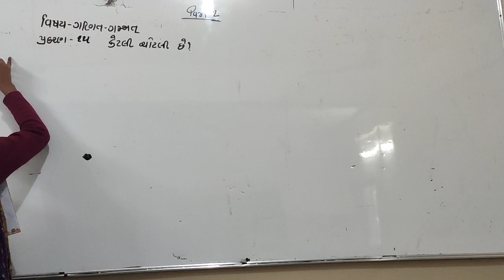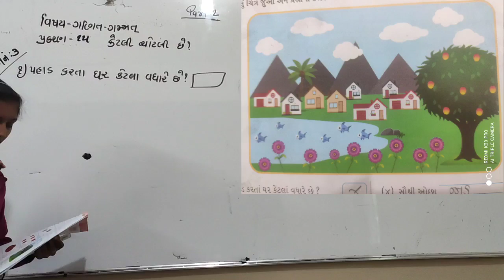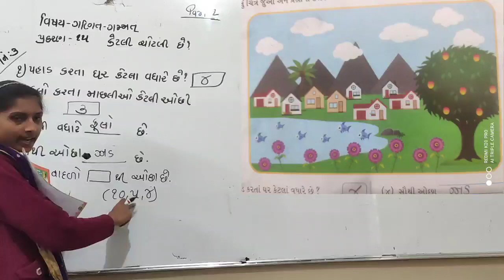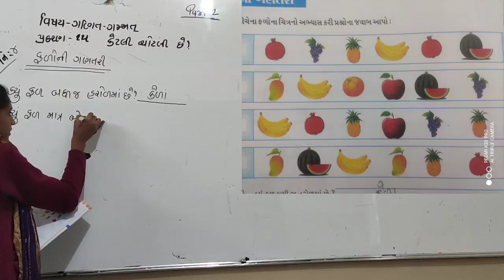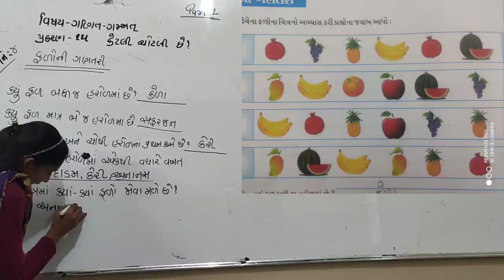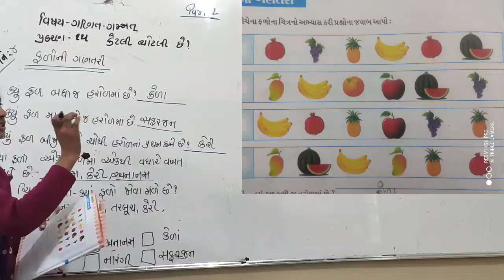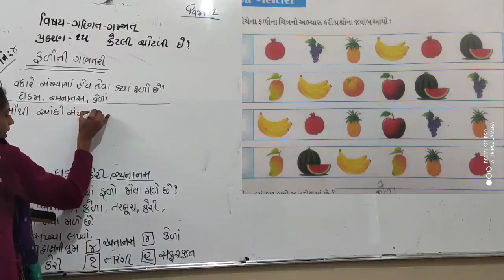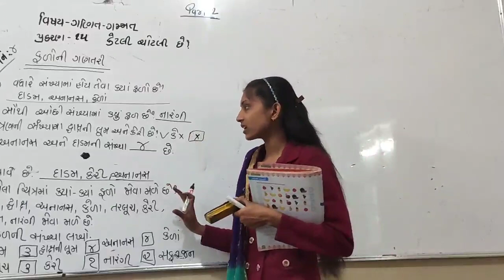Std - 2 // Sub - Maths // Chap - 15 // Part - 2 //